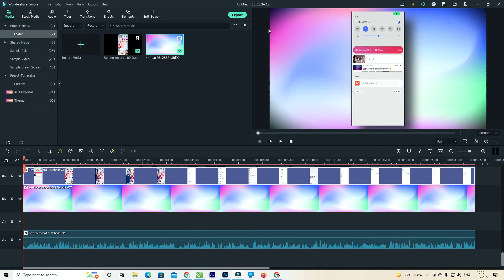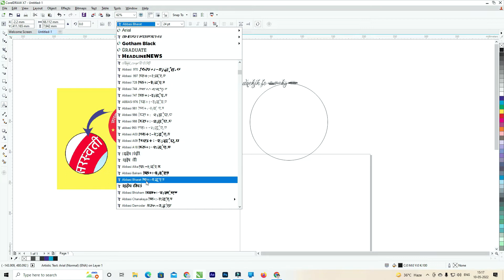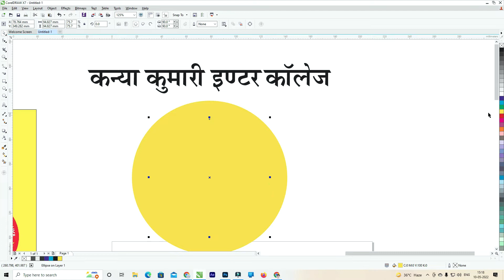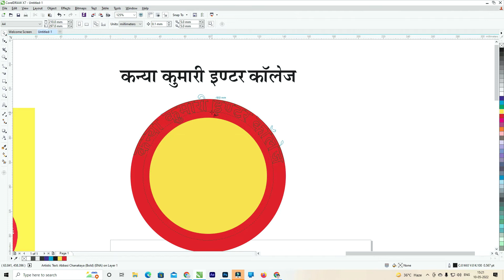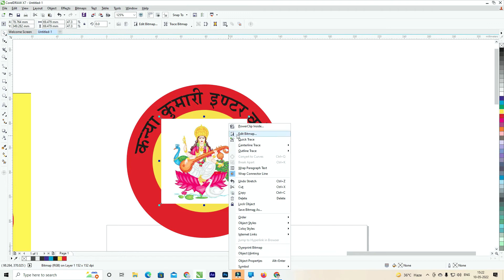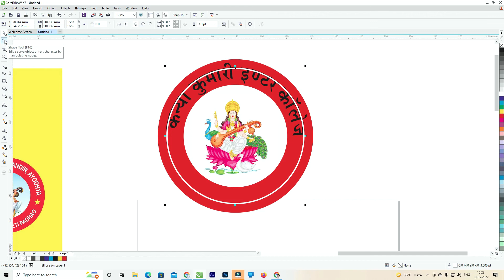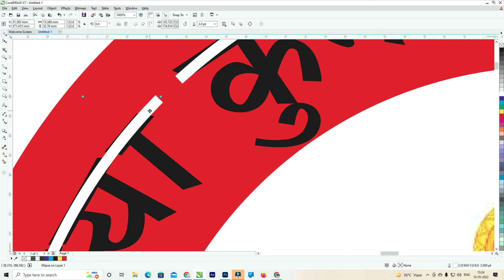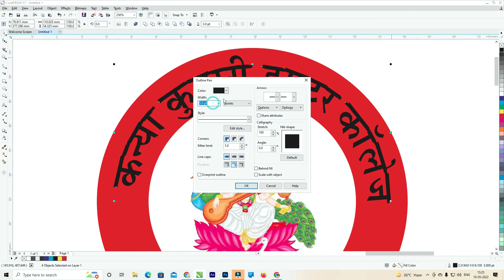Type round text in coreldraw logo design in corel coreldraw || Round Text Logo, Corel Draw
Your Quarries-

Type round text in coreldraw logo design in corel coreldraw,
corledraw me text ko round kaise kare,
how to round tex on circle in coreldraw,
coreldraw me text ko round kaise karte hai,
round text in circle,
corledraw me text ko gole me kaise rakhe,
coreldraw se logo kaise banaye,
coreldraw se logo kaise banaen,